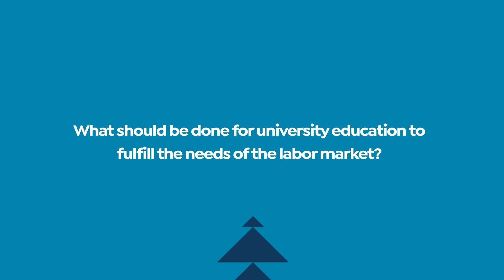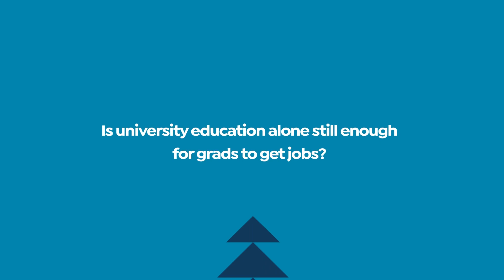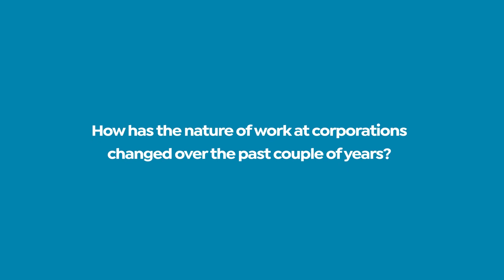The challenges in today's labor market and how to deal with them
Naglaa Kinawi, the HR director of Vodafone Egypt, the telecommunications giant, answers questions about today's labor market, the gap between the skills it requires and the skills university grads have, the changing nature of work at corporations, and her take on the future of the hybrid work model in organizations.